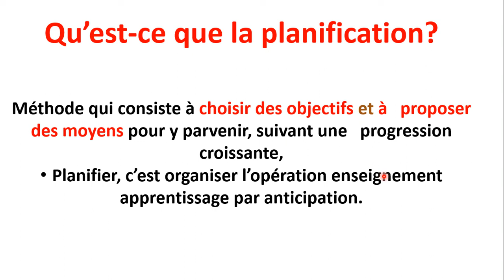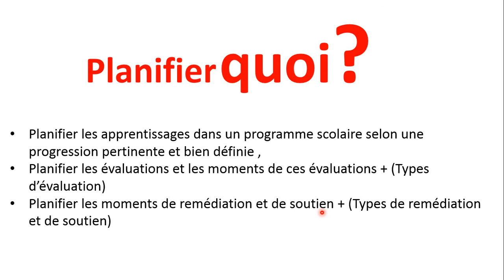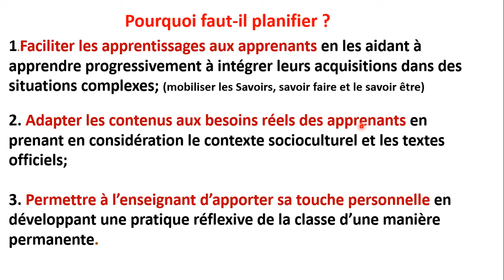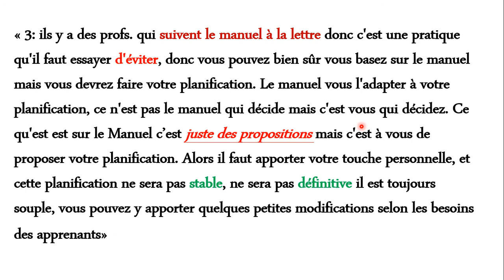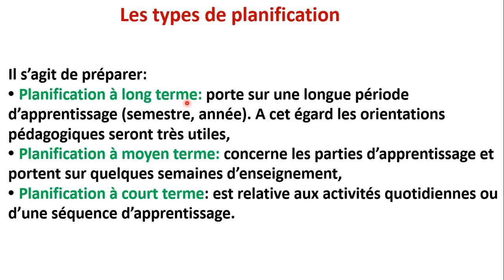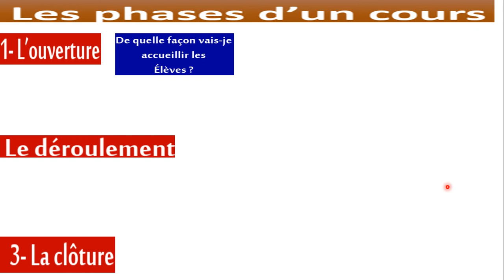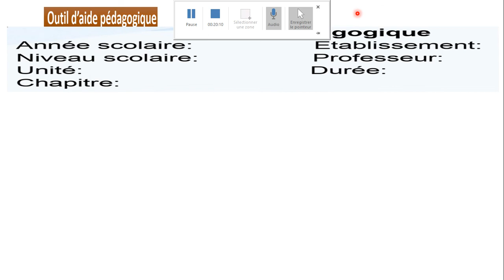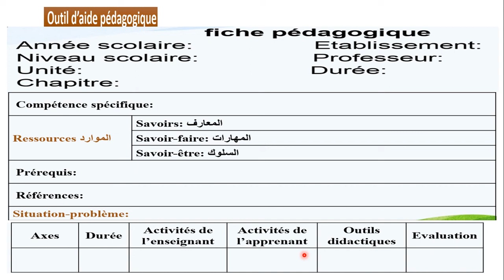didactique svt : ep 10 planification التخطيط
تعريف التخطيط تتكوّن الإدراة من مجموعة من الوظائف الرئيسيّة وهي؛ التخطيط، والتنظيم، والتوظيف، والقيادة، والتخطيط هو أهم وظيفة لأنّه الأساس الذي تُبنى عليه الوظائف الأخرى، والتخطيط هو وضع مخطط لتحقيق هدف معين من خلال تحديد الموارد والمهام والإجراءات والجداول الضروريّة لتحقيقه، بحيث يُعبر الهدف عن الغرض المستقبلي الذي تسعى المنظمة للوصول إليه وتحقيقه، وهذا يوضح الفرق بين الهدف والخطة؛ فالهدف يُحدد الغاية المستقبلية، بينما الخطة تُحدد الوسيلة المتبعة لتحقيقه.[١] يشمل مصطلح التخطيط كلا الفكرتين من حيث أنّه يحدد أهداف المنظمة المستقبليّة ويحدّد الوسائل المناسبة لتحقيق هذه الأهداف، ويكون التخطيط عادةً من قبل مدير المنظمة؛ إذ يتنبأ بالمخاطر التي يُمكن أن تحدث بالمستقبل وهذا يُساعد على متابعة العمل لفترة أطول،[١] كما تُساعد عملية التخطيط المدير على حل المشكلات وتطوير استراتيجيات لتسهيل العمل وإعداد المسار المناسب لتحقيق الهدف
نسو الاشتراك و تفعيل زر الجرس رابط قناتنا على اليوتوب رابط صفحتنا على الفايسبوك مجموعتنا الخاصة بالاستعدادات للمباراة على الفايسبوك التدبير تدبير العملية التعليمية التعلمية مبارة التوظيف اطر الاكاديميت التخطيط التقويم الدعم المعالجة التدريس بالكفايات الاهداف التعلمية الوضعية المشكلة منهجية تدريس علوم الحياة و الارض الوضعية المشكلة -الاهداف التعلمية -التدريس بالكفايات -المعينات الديدكتيكية في علوم الحياة و الارض كيفية انجاز جدادة علوم الحياة و الارض التخطيط لحصة علوم الحياة و الارض علم البيئة حصة علوم الحياة و الارض التخطيط على المدى القريب الكفايات النوعية و الكفايات المستعرضة انشطة الاستاد و انشطة التلميد جدادة الاسترداد المنظم للمعارف الاستدلال العلمي و التواصلةالكتابي و البياني تصحيح موضوع ديدكتيك مادة التخصص2019 svt التوجيهات الرسمية لمادة علوم الحياة و الارض للثانوي الاعدادي الثانوي التأهيلي التقويم التربوي انوع التقويم التقويم انماط التقويم وظائف التقويم التوجيهات الرسمية لمادة علوم الحياة و الارض الثانوي الاعدادي التوجيهاتةالرسمية لمادة علوم الحياة و الارض الثانوي التأهيلي برامج علوم الحياة الارض بالثانوي التاهيلي توصيفات مباراة توظيف الاساتدة اطر الاكاديميات تخصص علوم الحياة و الارض

vedio 4 : les représentation  et les concepts